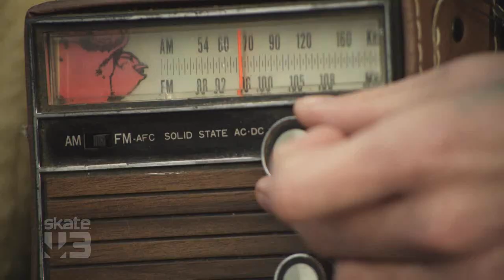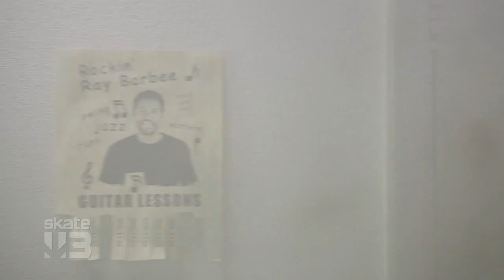Skate 3 Opening Cinematic [HD]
Publisher: Electronic Arts
Developer: Electronic Arts
Release Date: May 11, 2010
Platforms: PlayStation 3, Xbox 360

The somewhat surreal opening cinematic from Skate 3!

Actors: Danny Way, Terry Kennedy, John Cardiel, Chris Haslam, Pat Duffy, Jason Dill, Bradon Szafranski, Dennis Busenitz, Eric Koston, PJ Ladd, Ryan Smith, Ryan Gallant, Darren Navarrette, Jerry HSU, Colin McKay, Andrew Reynolds, Benny Fairfa,x Dan Drehobl, Josh Kalis, Mike Carroll, Rob Dyrdek, John Rattray, Lucas Puig.

If you would like to have your videos uploaded to Gaming Mega View's channel then email a download link to Enter in your channel's link, and other necessary Information you would like in the description!